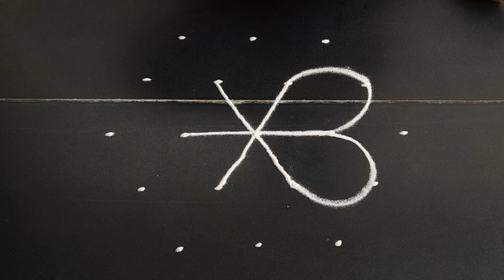simple rangoli design 🌹 5*3dots 🌹easy rangoli 🌹daily muggulu🌹 Anu'srangoli